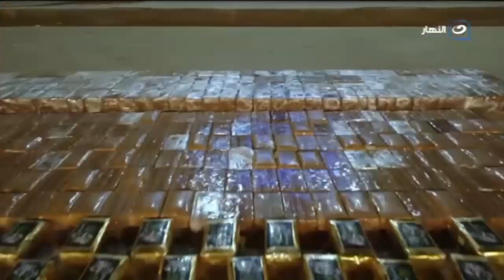الرئيس السيسي يتابع الموقف التنفيذي لمشروعات مبادرة حياة كريمة